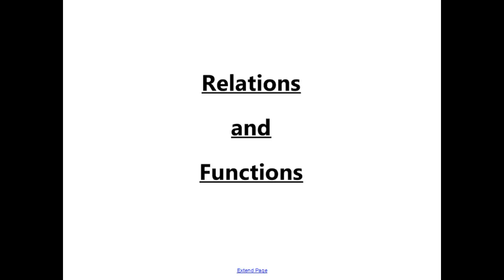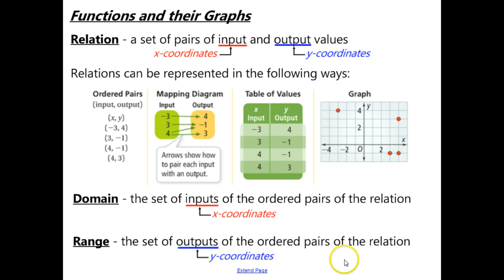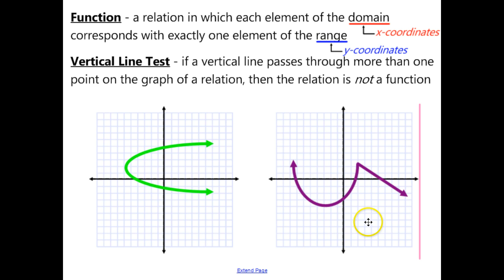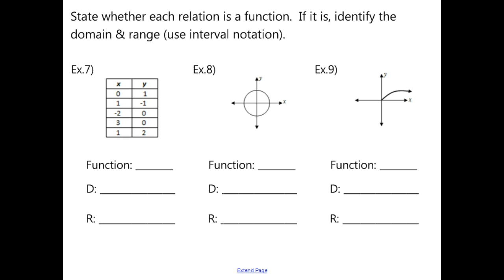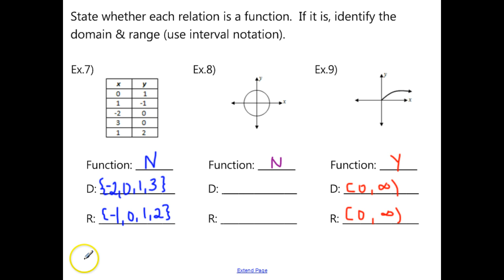Relations and Functions